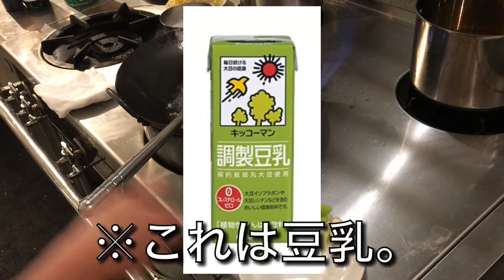【焼きそば】簡単スピード中華五目あんかけ焼きそば【八珍炒麺】Crispy Fried Noodles with Thick Sauce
焼きそばの具財は、好みなので味付けのみの記載
水180g
醤油24g
上白糖5g
オイスターソース5g
チキンコンソメ5g
老抽王10g
胡椒少々
野菜の水分等で味が微妙に変わります。
最後は必ず微調整必要です。
オクラは、カット後軽く塩で揉んで洗い流して下さい。サムネはつるむらさきを使用しております。

今回使用した老抽王